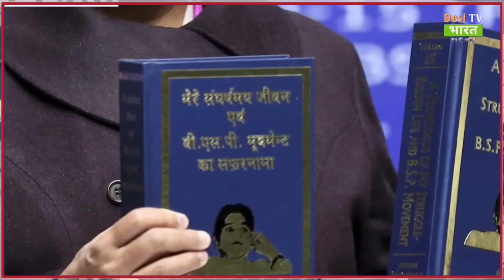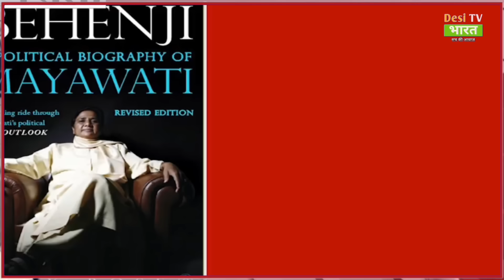बड़े न्यूज चैनल ने जाटव समाज का किया अपमान! मायावती का बड़ा ऐलान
Big news today
Public reaction
Loksabha election update
Desitvbharat